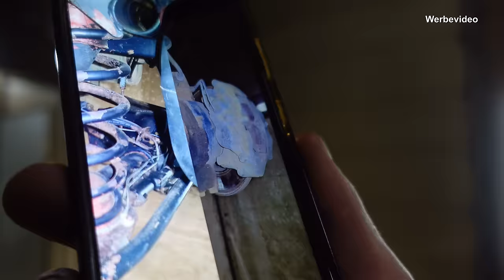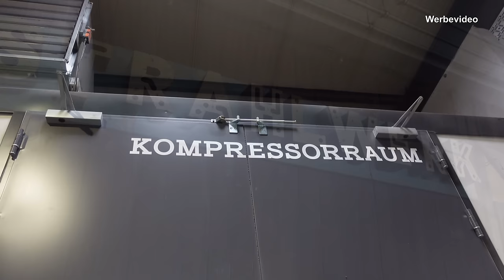#1 Zu Besuch im Strahlwerk DeLuxe - Der Gespensterkübel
Hallöchen meine Freunde,

heute wieder zu Besuch bei meinen Freundinnen und Freunden im Strahlwerk DeLuxe im wundervollen Pößneck! Nicht ohne Grund, denn wir starten endlich mit dem neuen Projekt hier...unserem "Gespensterkübel". Seid gemeinsam mit mir dabei, wie wir in den heiligen Hallen von Marie und Robin rumschleichen und unser Auto abholen. Nebenbei gibts einiges zu lernen was "strahlen" anbelangt :D

Euer Thomas